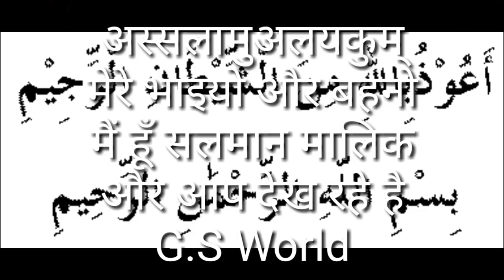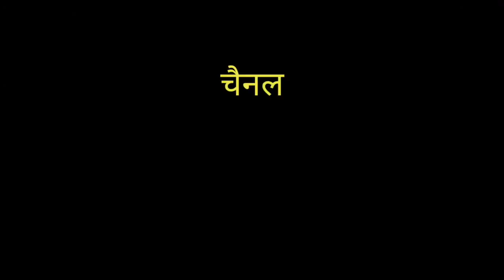Har Tareeke Ki Beemari ko door karne ka roohani wazifa...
इस वीडियो में हम सीखेंगे
कितनी भी पुरानी बीमारी को एक छोटी सी दुआ से कैसे खत्म कर सकते है

वीडियो अच्छा लगे तो लाइक करके आगे शेयर ज़रूर करना
अल्लाह आपकी हर नेक और जाएज़ तमन्ना को अपने महबूब के सदके में कुबूल फरमाये
अमीन
अल्लाहुम्मा अमीन

मिलते है इंशा अल्लाह बहुत जल्दी एक नयी वीडियो के साथ दुआओ की गुज़ारिश

अल्लाह हाफिज
G.S World